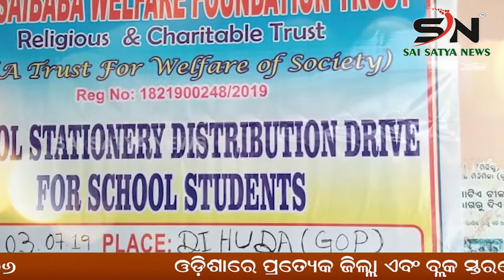BHUBANESWAR :ଶୀତବସ୍ତ୍ର ବୃଦ୍ଧ/ବୃଦ୍ଧା ଦୀବ୍ୟଙ୍ଗ ମାନଙ୍କୁ ବଣ୍ଟନ କରାଗଲା ||ODISHA ||SN_NEWS